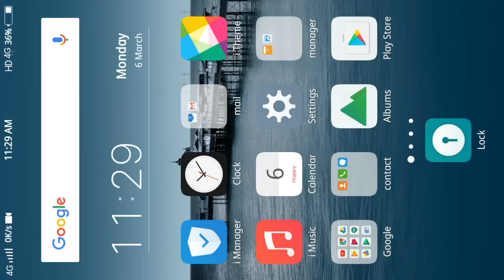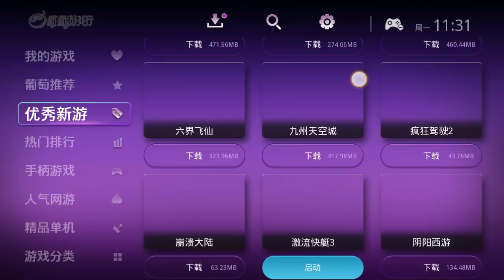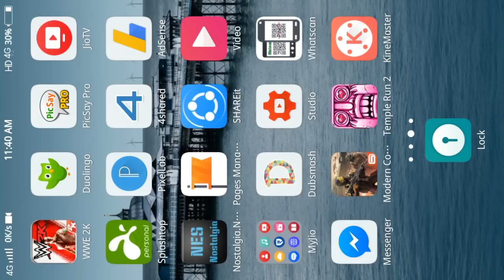How to download ps4 emulator in android